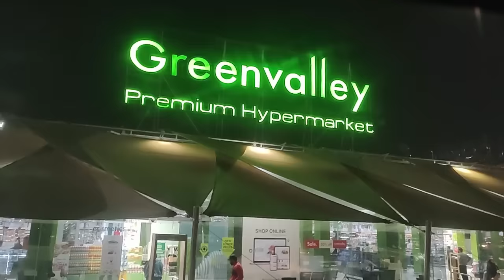7 Homemaking tips for A LAZY HOUSEWIFE || how to be active, stress-free & productive homemaker